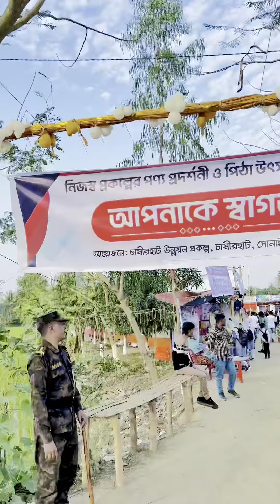নোয়াখালীতে গেলাম বানিজ্য মেলা দেখতে😍 || Vlog Video || Aminur Islam Avro